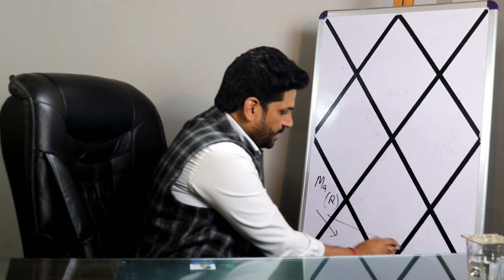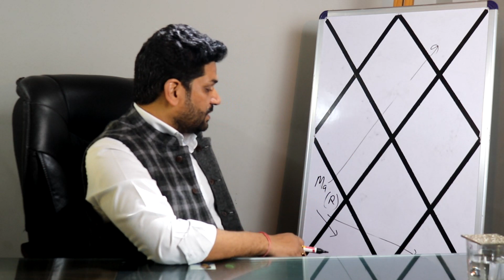THE RETROGRADE PLANET IN THE FIFTH HOUSE OF BIRTH CHART | By Shankar Pratap Singh (हिन्दी)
पर जाएं।